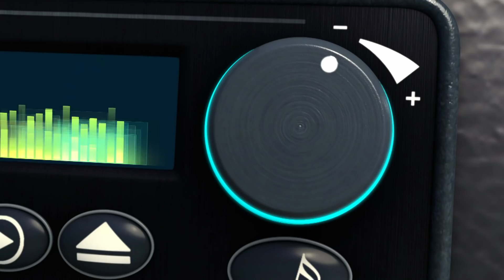ABC Song | The Sharksons - Songs for Kids | Nursery Rhymes & Kids Songs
Come and sing the ABC Song with the Sharksons!

ABC Song 00:00
Twinkle Twinkle Little Star 02:28
5 Little Fishes 04:46
Fishes On The Reef (Wheels On The Bus) 07:14
5 Little Reef Sharks 09:52
Old McDugong Had A Bus 11:40
5 Little Digger Trucks 13:50
Sick Song 16:10
Getting Dirty - Muddy Puddles With Friends! 18:32